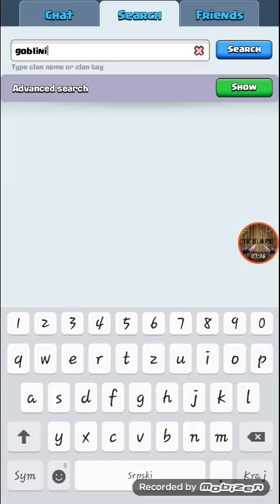Novi gost Srdjan I nikola... Clash.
Nikola sabotira klip xD xD